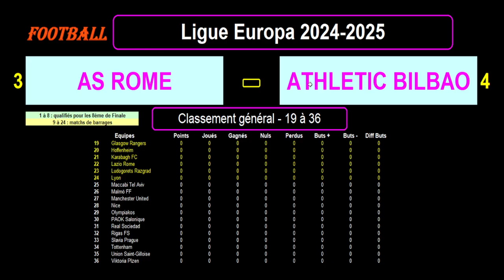AS ROME - ATHLETIC BILBAO : 1ère journée - Ligue Europa 2024/2025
Je vous présente le match de football du 26/09/2024 et de la 1ère journée de la Ligue Europa 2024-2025 : AS Rome contre Athletic Bilbao.

La nouvelle formule de la Ligue Europa comprend un seul groupe de 36 équipes et 8 journées de championnat.

Je vous présente le classement de la Ligue Europa avec les statistiques des 2 équipes, puis les résultats et le calendrier des matchs des 2 équipes.

Je vous communique le classement des meilleurs buteurs et passeurs de cette Ligue Europa 2024/2025.

J'enchaîne par les résultats et les statistiques des 2 équipes sur les 10 derniers matchs toutes compétitions confondues.

Je termine par les compositions éventuelles ainsi que les tactiques et stratégies des 2 équipes.